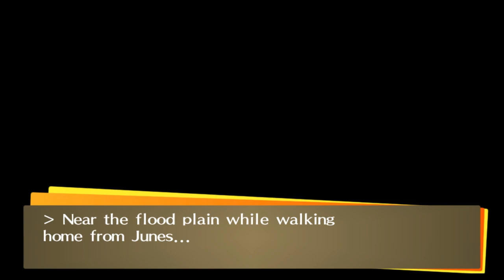CSG Plays: Persona 4 Golden NG Plus Part 3: You're Not Me (No Commentary)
We delve into the TV world again and fight our very first boss.